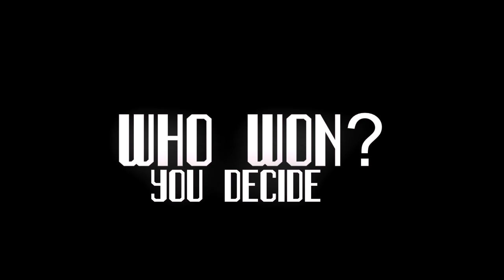Epic Canyon Chase : Senior VS Junior [GTA V PC]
So i figured out to do some NFS Carbon style carbon run video with R35 and 2000 GT-R.

Also check out our best gta videos channel - GTAMovies in which i and bunch of other awesome editors will be posting videos.

Mods used :
SocialClub Crew : the Lowly Gentelmen